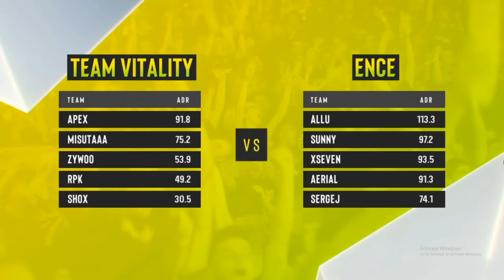CS:GO :- Team Vitality vs. ENCE - ESL One: Road to Rio - [ Nuke ] Map 2